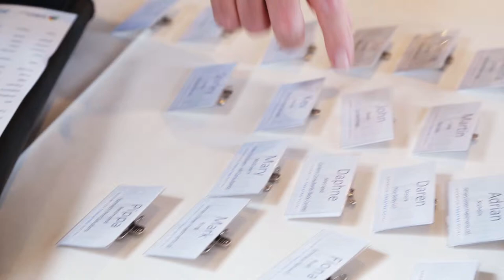Best of Spotlight on Business at Norwich Theatre Royal